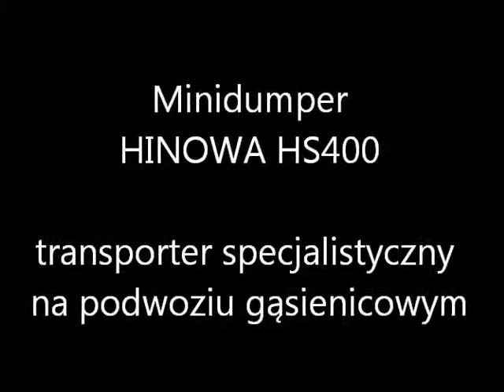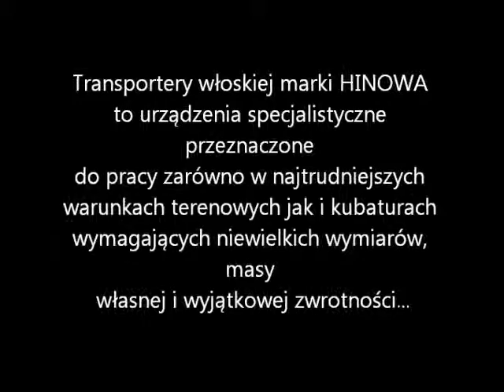Minitransporter na gąsienicach HINOWA HS400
Najmniejszy z rodziny mini ładowarek włoskiej marki HINOWA, model HS400 zasilany silnikiem benzynowym Honda lub z baterii akumulatorowej.
Urządzenie posiada hydrauliczny układ załadunku i wyładunku materiału. Na życzenie może zostać wyposażone w funkcję wysokiego wyładunku. Idealnie nadaje się do prac w kubaturach gdzie są wymagane niewielkie wymiary i mała masa własna, wszędzie tam gdzie występują duże ograniczenia w szerokości przejazdu (wąskie drzwi i korytarze) oraz w trudnym terenie (gruz, błoto, śnieg, duże nierówności itp.) dzięki podwoziu gąsienicowemu.